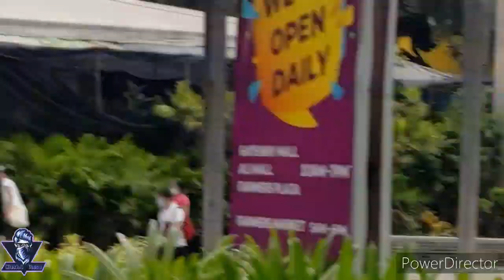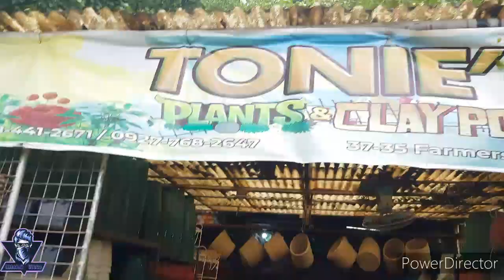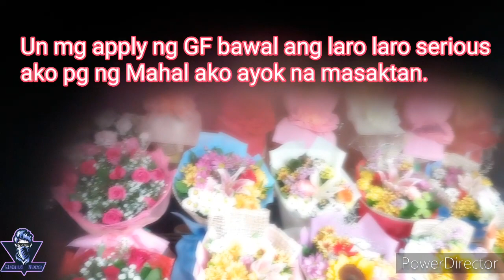Affordable Plants only in cubao.